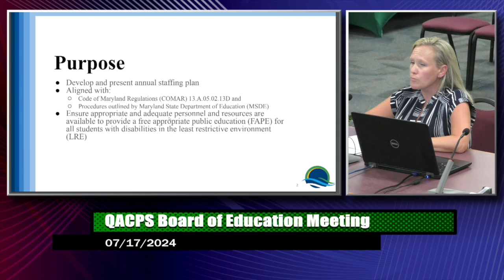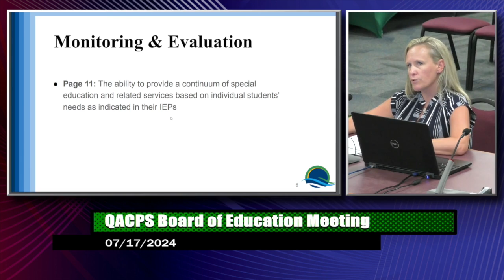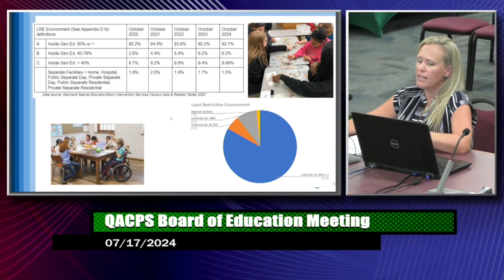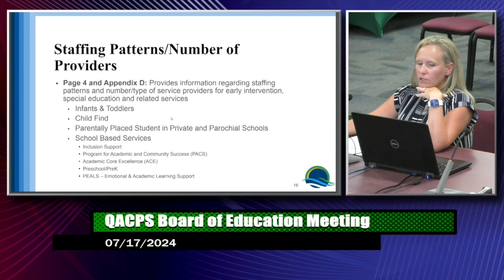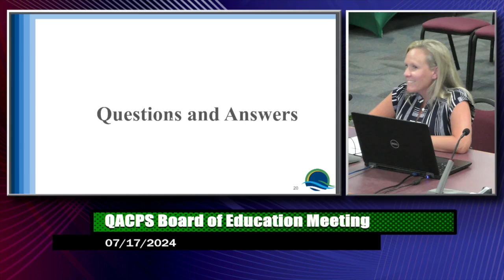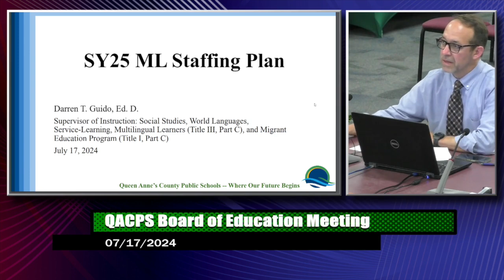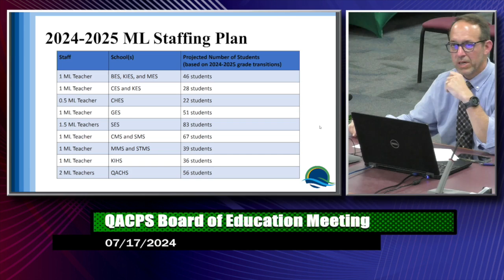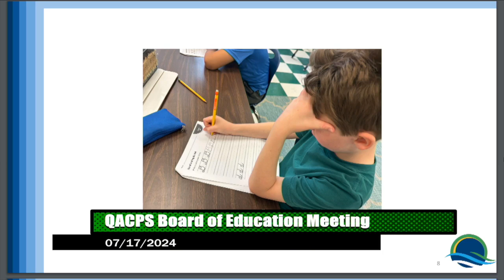BOE Meeting - July 17, 2024